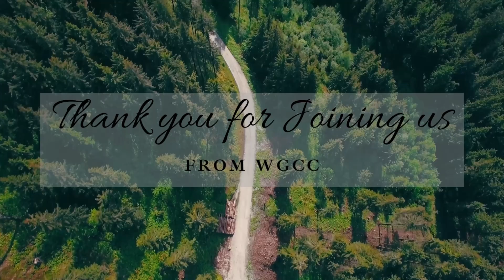Advent for Love